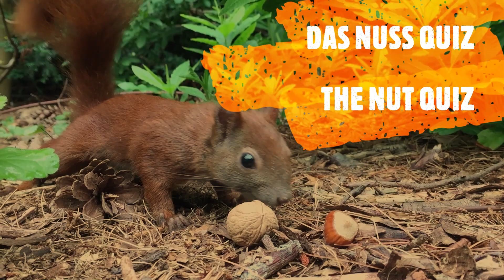Eichhörnchen Entertainment - Für jedes Abo eine Walnuss | Each Subscription a Walnut for Squirrels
Für jedes Abo bekommen die Eichhörnchen eine Walnuss. Die Abo Nüsse werden monatlich an die Hörnchen ausgezahlt. Eichhörnchen Entertainment dokumentiert die Übergabe.

For each subscription, the squirrels get a walnut. The subscription nuts are paid monthly to the squirrels.

Der neue Trailer von Eichhörnchen Entertainment. Nussige Unterhaltung für Hörnchen Freunde direkt aus dem Hamburger Hörnchenland.

Möchtest Du den Eichhörnchen ein paar Nüsse spenden?

T-Shirts und mehr im Hörnchenshop

The new trailer from Squirrel Entertainment. Nutty videos for squirrels friends straight from Hamburg's squirrel land.